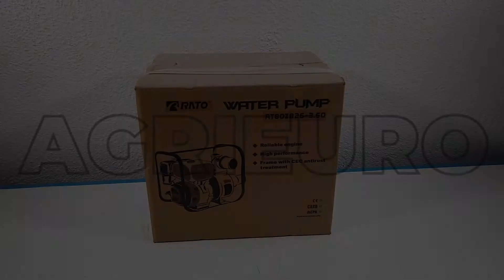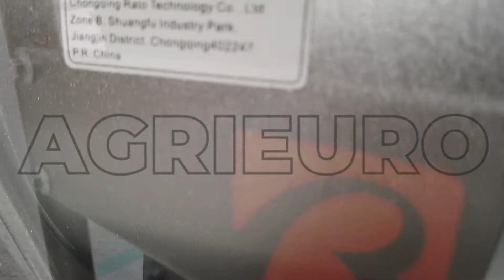Motobomba de gasolina Rato RT80ZB21 3.6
La motobomba de riego Rato RT80ZB21 3.6 es la herramienta ideal para bombear agua de cualquier tipo de fuente de riego a través de la manguera o un aspersor, para uso doméstico y agrícola.

Útil cuando se necesita distribuir el agua en ausencia de electricidad. La motobomba, que pesa solamente 27 kg, es fácil de transportar. De la gran versatilidad y manejo, puede utilizar esta bomba para el riego de jardines y campos, si no también para vaciar y llenar piscinas de tamaño medio/grande.

A pesar del chasis envolvente y resistente que lo protege de impactos no deseados, la motobomba es muy ligera.

La bomba es autocebante y puede empezar a trabajar simplemente rellenando el agua a través del tapón correspondiente en el cuerpo de la bomba.

¡Cuidado!:

Motor sin aceite, recuerde que debe poner aceite antes del uso con los frascos suministrados.
No haga funcionar la máquina con una bomba seca